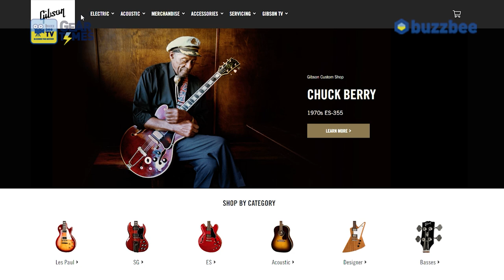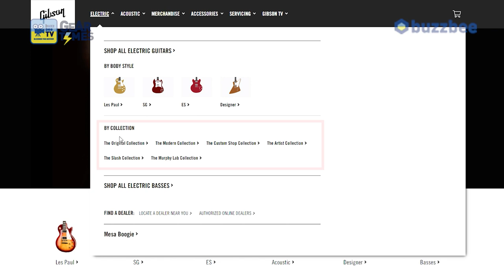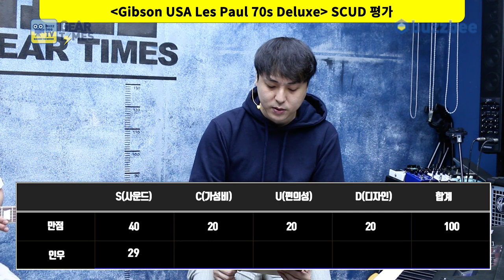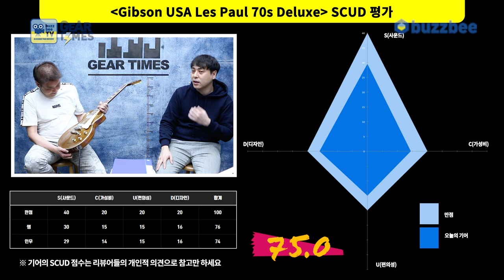[GearTimes 3202회] 깁슨 Gibson USA Les Paul 70s Deluxe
깁슨 Gibson USA Les Paul 70s Deluxe

0:00 오프닝
4:32 스펙(Spec)
5:25 사운드 테스트 (Sound test)
12:41 시연 (Demo)
14:18  한줄평
14:46 점수